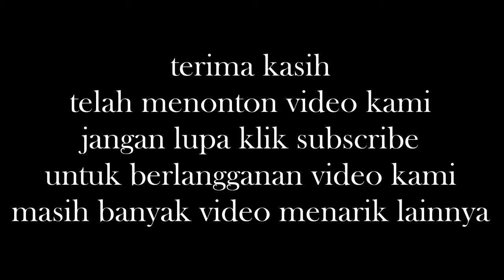Berita Terbaru Hari Ini 3 April 2015 - Rumah Hancur Tertimpa Longsor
berita terbaru hari ini 3 april 2015 - tertimpa longsor 1 rumah warga hancur tahun 2015
tertimpa longsor 1 rumah warga hancur tahun 2015